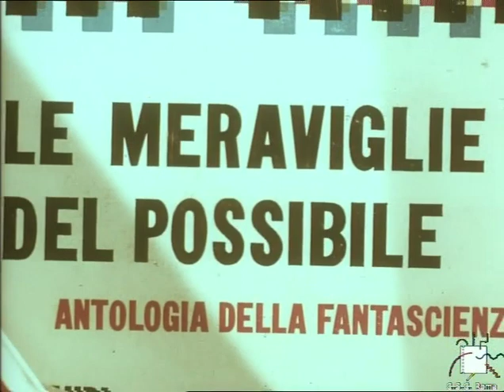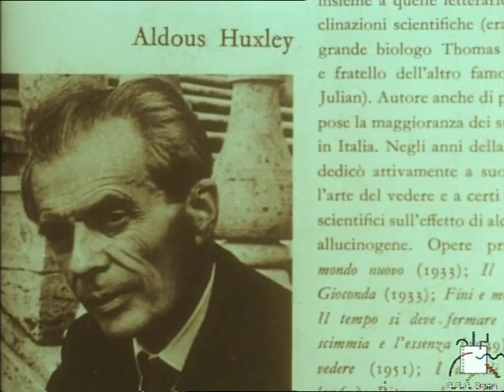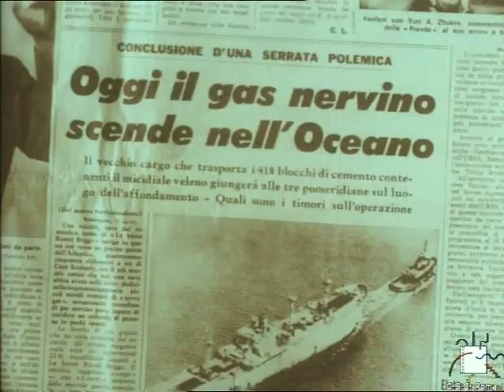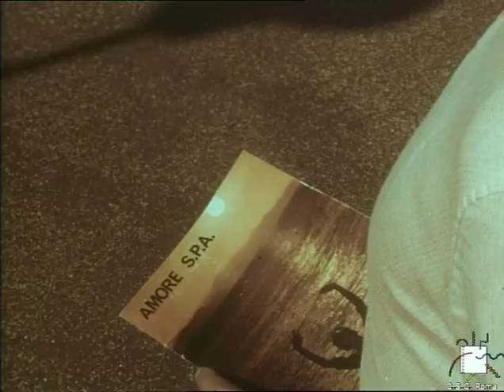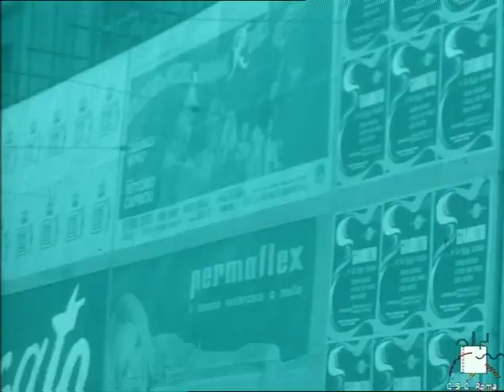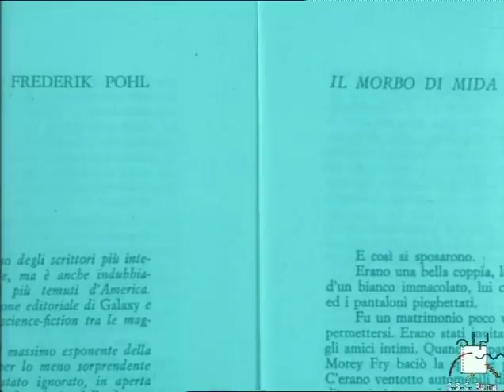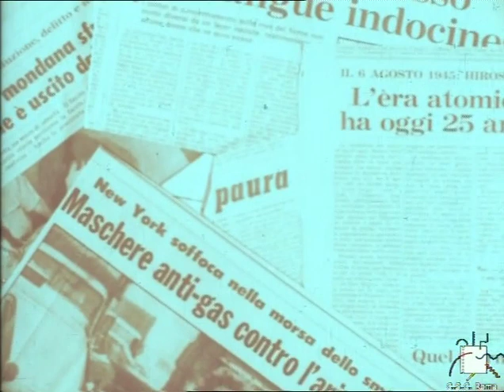La fantascienza siamo noi (1970) di Corrado Farina con Aldo Raparelli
Le caratteristiche peculiari del filone sociologico della letteratura di fantascienza degli anni '50-'60, con alcuni brani di racconti di Ray Bradbury, Robert Sheckley, Frederick Pohl e altri autori che all'epoca mettevano in guardia contro i rischi, poi puntualmente divenuti realtà, di un determinato modello di sviluppo.

Dall'autobiografia "Attraverso lo schermo: film visti e film fatti" (Livorno, 2016):

(...) La fantascienza siamo noi (1970) dovrebbe tradurre in immagini il discorso - già fatto qua e là - su un genere letterario che è partito dai mostri e dai viaggi spaziali per approdare a una visione distopica del nostro futuro. Ma le riprese di copertine e fumetti alla “verticale” sono ormai puro mestiere, il commento fuori campo è troppo verboso e la ricostruzione “dal vero” di alcuni brani di racconti seminali (Il tunnel sotto il mondo di Pohl, Sentinella di Brown, Amore spa di Sheckley, L’uomo subliminale di Ballard) risulta quasi ridicola. Una volta di più, imparo quanto sia sbagliato fare passi più lunghi della gamba. (...)